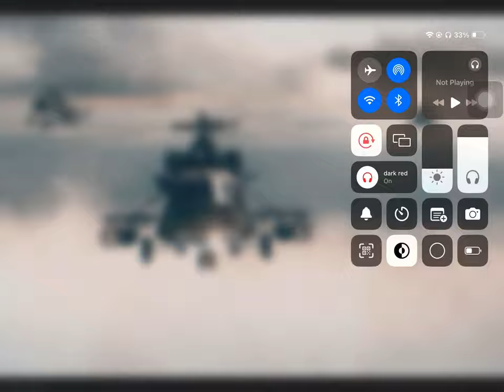CALL OF DUTY MOBILE : VERDANKS BR